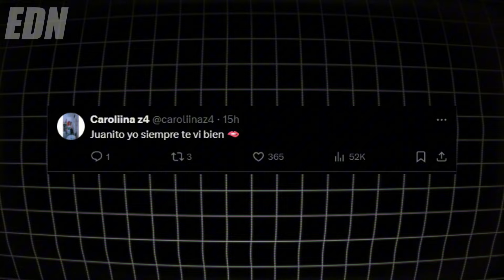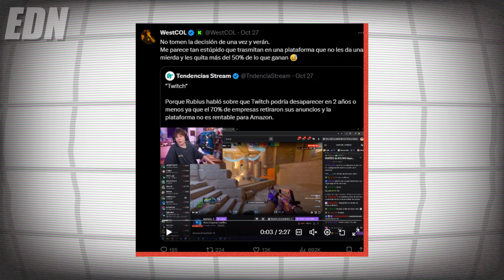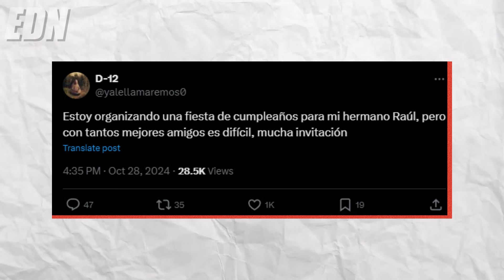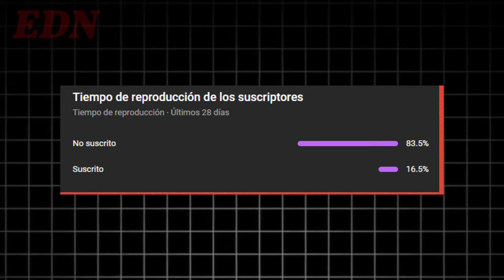AXOZER ARREMETE CONTRA REBORN! AURON Y XOKAS HABLAN Sobre EL FIN De TWITCH! JUAN SORPRENDE! Y MÁS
Gente este video esta hecho con mucho cariño y algo de cringe xd
Juan Guarnizo sorprende con su Glow Up! Mientras que Auron y el Xokas comentan un poco su opinión sobre el posible fin de Twitch!
Le sigue lloviendo hate y burlas a Reborn... La cosa se pone cada vez peor para él!

00:00 Intro.
00:34 ¡Juan Guarnizo sorprende!
03:11 Auronplay y Xokas Hablan Sobre el FIN.
07:22 Axozer y el Hermano de Auron contra Reborn!